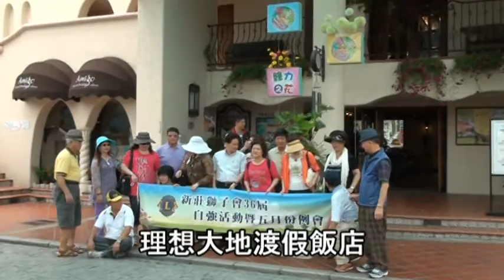新莊獅子會 自強活動17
新莊獅子會 活動報導